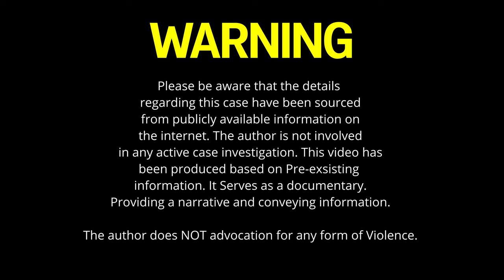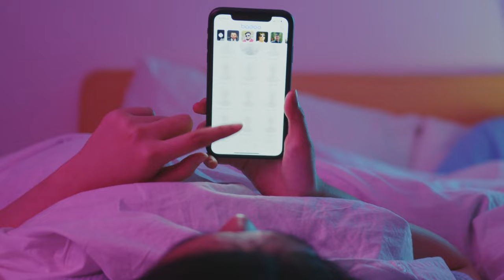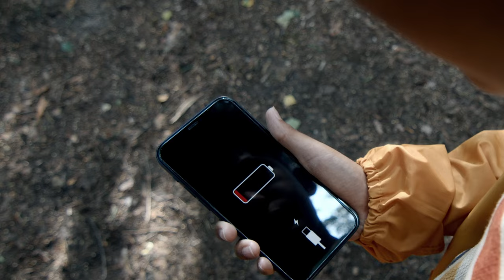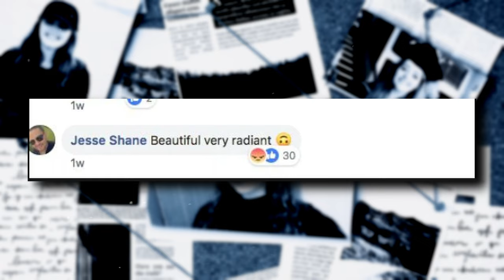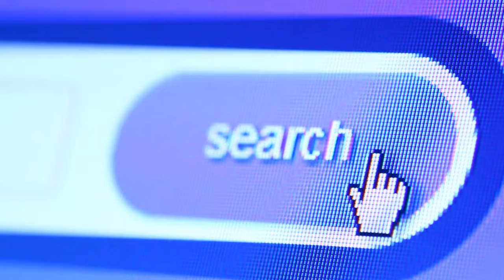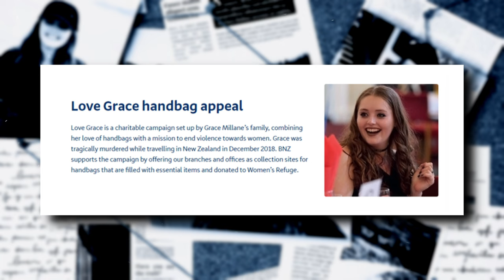KILLER Caught on CAMERA : The Grace Millane Story | The Tinder Killer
The Grace Millane case shook the world with its harrowing details. Grace, was a young woman full of life and aspirations, until her life was taken by her Tinder date. The subsequent trial revealed a chilling narrative of deception, brutality, and the loss of an innocent life. Grace's memory continues to inspire efforts to combat violence and promote a safer society for all.

Chapters

0:00 Opener
0:48 Early Life
2:50 Her Romantic Life
3:57 Back Packing Trip
5:30 Final Destination
6:00 TInder
6:51 Missing
8:06 Caught on CCTV
9:04 The First Red Flag
10:21 Jesse Kempson
11:56 Tracking Down Jesse
13:00 Jesse's Dating History
13:51 The Timeline
14:46 The Second Tinder Date
16:13 Disposing of the Evidence
17:29 Fathers Plea
18:38 The Story changed
19:55 Charged for murder
21:33 The Search History
22:22 The Verdict
23:05 The Conclusion